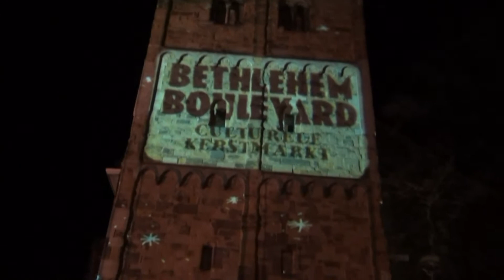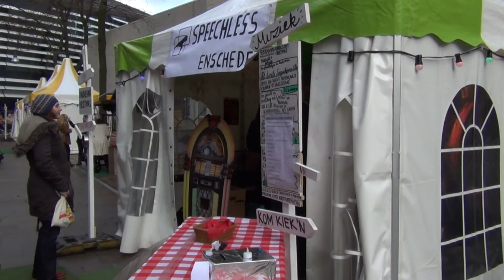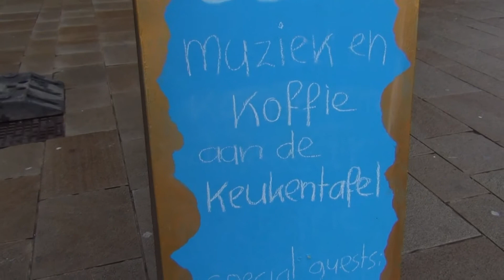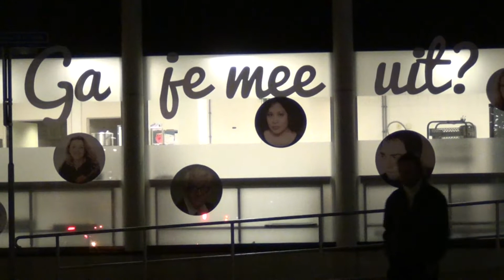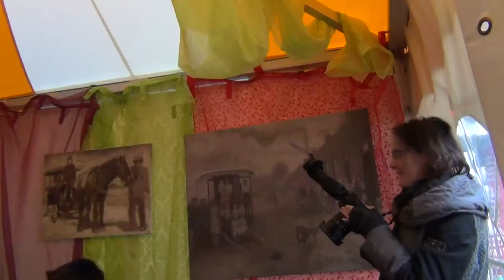Bethlehem Boulevard - kesmis in Eanske - kerstmis in Enschede 2013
Indruk van de Bethlehem Boulevard, 19t/m23 december.
Met dank aan:
-Chantal van der Burgt
-Muziekkwartier
-De Wonne
-Sonna Krom
-Jerry Kroeze
-Houtkooper
-Bert van der Veen
-Lex Reerink
-Tessa Spaaij
-C'est si Bon
-Speechless Enschede
-Alexia Teet(sieraden)
-Christel Burghoorn
-Johanneke ter Steege
-Paula Krom en Oscar Rodenburg
-Jerry's Special
-grote kerk a/d'Oude Markt
-Barbara Sendker